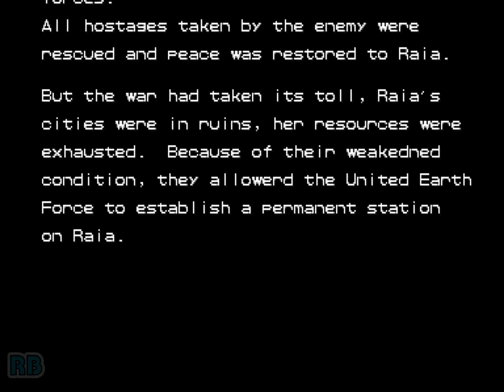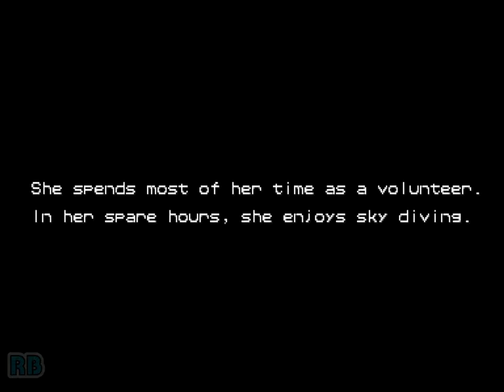1994 [60fps] Armored Warriors Fordy Hardest Nomiss ALL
パワードギア / Armored Warriors (USA 940920)　Capcom 1994　Fordy Hardest No Death ALL Clear / Difficulty: Level 7(Hardest) Autofire: Off　Player Michaelpf08　収録Ver Wolfmame 0.251

パワードギア

発売年：1994.10
開発／発売元：カプコン
ジャンル：対戦格闘アクション
コントローラ：8方向レバー+3ボタン
システムボード：カプコン プレイシステム2（CPS2）

カプコンより登場したロボット同士が戦う「ファイナルファイト」タイプのメカニカル格闘アクション作品。倒した敵ロボットのパーツを脚部や腕部に装備して、自分だけのオリジナルロボットを作ることができるのが特徴で、そのパターンは100以上にもなる。その装備できるパーツによって攻撃方法が変化し、場面に応じてパーツの組み合わせを変更することができる。最大3人同時プレイも可能で、2人以上でプレイすれば、対ボス戦で巨大ロボットに変形合体することもできる。ヴァリアントアーマーと呼ばれるロボットが活躍する独特の世界観が支持を受け、後の同社の作品にて再登場することとなる。

An up-to-3 players side-scrolling beat'em up game where 4 selectable mechs and their respective pilots try to save Earth from battle with a sister planet's renegade army. Parts of destroyed mechs can be outfitted onto your mech to create interesting and deadly combinations.

- TECHNICAL -

Main CPU : 68000 (@ 11.8 Mhz), Z80 (@ 8 Mhz)
Sound Chips : Q-Sound (@ 4 Mhz)

Players : 3
Control : 8-way joystick
Buttons : 3
= [1] Arm attack, [2] Jump, [3] Weapon attack

- TRIVIA -

Armored Warriors was released in September 1994.

This game is known in Japan as "Powered Gear - Strategic Variant Armor Equipment [CP-S II No. 07]".

Sony Music Works released a limited-edition soundtrack album for this game (Powered Gear Arcade Game Track - SRCL-3089) on 01/12/1994.

The US version is slightly different, it has the "Winners Don't Use Drugs" screen.

* Selecting Joint Parts : while the demo appears for joint machine, the player who gets the radio machine must enter the following codes.
Beta-Cannon - Hold Up.
Gamma-Battler - Hold Left or Right.
Alpha-Fortress - Hold Down.

* Selecting Parts : at the stage title screen, hold B+C (over 1 sec.) and then enter the following key.
Bomber - Leftup
Death Drill - Up
Missile - Rightup
Laser blade - Left
Force claw - Right
Flame - Leftdown
Chain spark - Down
Laser - Rightdown

Note : you can select both the arm and the sub weapon at the same time, but, if you enter codes for arm or sub weapon twice only the later code will work.

- SERIES -

1. Armored Warriors [CP-S II No. 07] (1994)
2. Cyberbots - Fullmetal Madness [CP-S II No. 10] (1995)

- STAFF -

Planners : Kiyo, T.H.T.Fuji, Tuchihashi Bakabon
Programmers : Y. Tunazaki Forever, Hero Hero, H. HASssssY, Hamachan, Dress
Mechanical design and object : Yochabare, E. Kuratani, H. Uemura, Naoki Fujisawa, Y. Maruno, H. Yoshino, You-Tenkozow (You.Ten Kozow), Igami, Nekokan, U.F.O, Naoki Fukuda, Bakky
Art designers : Matsumoto, Y. Maruyama, M. Oshino, Takuji Mishima, Saru, Kohei Akiyama
Sound composer : Takayuki Iwai (Anarchy Takapon)
Sound designer : Tomuyuki Kawakami (T.K NY)
Special advisers : Noritaka Funamizu (Poo), Shochan, Kenkn, Meshi, Furoboh
Character designer : T.O.M
AD designers : Sensei, Sakomizu
Director : Yoshiki Okamoto (Kihaji Okamoto)

- SOURCES -

Game's rom.